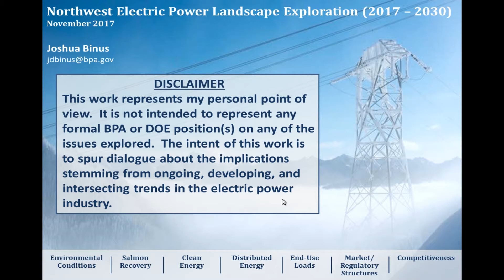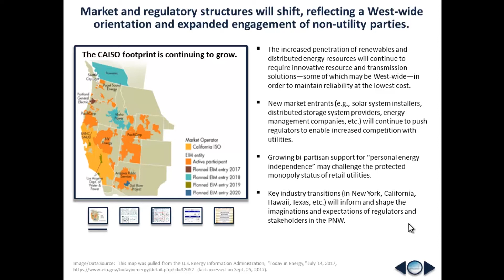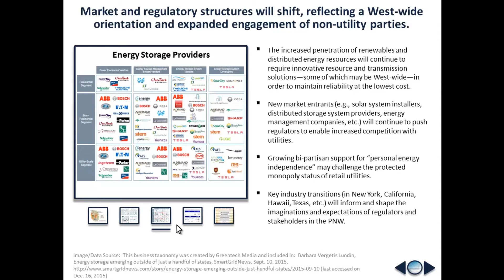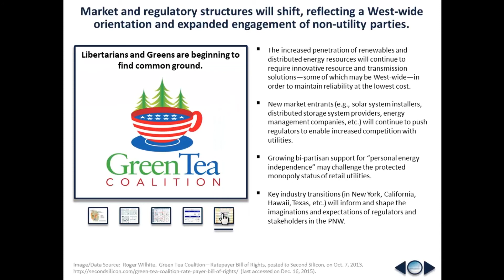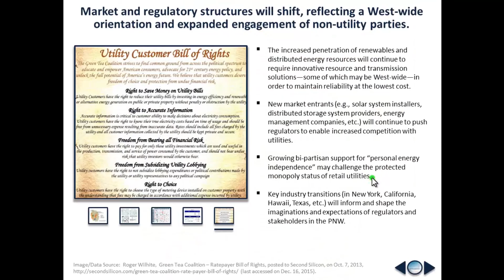(Part 6) Market/Reg. Structures: Q4 NW Electric Power Landscape Exploration (2017 – 2030)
(Part 6 of 7) Market/Regulatory Structures: Q4 Northwest Electric Power Landscape Exploration (2017 – 2030)

Market and regulatory structures will shift, reflecting a West-wide orientation and expanded engagement of non-utility parties.

Key trends/long-term issues discussed include:  CAISO expansion, CAISO’s growing energy imbalance market, non-utility market entrants and distributed energy resources, growing bi-partisan support for “personal energy independence,” regulatory and policy reform, the role of direct democracy (ballot initiatives) in shaping the contours of the electrical grid, and the development of the Green Tea Party.  (Total run time:  7m 19s)

Series Abstract:

If there is one word that could possibly describe the state of the electric power industry between today and 2030 it would be “change.” From changing environmental conditions to emerging technologies to evolving customer preferences and expectations to wholesale market developments, it is becoming increasingly clear that the future of the regional electric power industry will most definitely be different than today. This presentation reviews trends (historical and projected) across a range of key topic areas that are contributing to the ongoing evolution of the electric grid in the Northwest (and beyond). The intent of this lecture is to spur dialogue, particularly within regional utilities and among energy professionals, regarding the implications of the changes that are afoot.